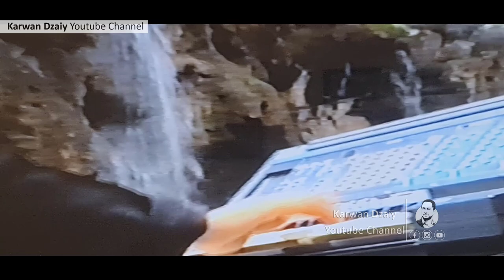Jalal Pareshan - Azanm Torawi 1992(2)_Clip | جەلال پەرێشان - ئەزانم تۆراوی